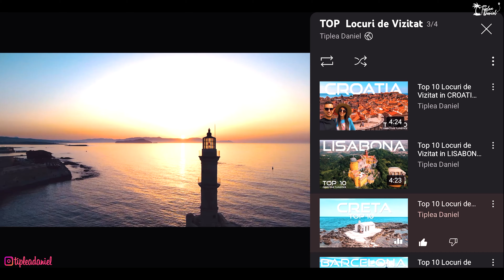Top 10 Plaje si Locatii din zona ALGARVE - PORTUGALIA Ghid de Obiective Turistice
Am creat o lista cu 10 Plaje si Obiective Turistice din  ALGARVE - PORTUGALIA. Cele mai frumoase locatii pe care trebuie sa le vezi, un ghid cu Obiective Turistice importante.

In acest videoclip iti arat unele dintre cele mai frumoase plaje si locuri de vizitat din zona ALGARVE - PORTUGALIA. Un top 10  plaje si atractii turistice pe care trebuie sa le vezi cu ochii tai.
Portugalia este o tara foarte frumoasa si mereu surprinzatoare, un mix care nu te lasa sa te plictisesti, iar plajele sunt fermecatoare.

     Locuri :
0:00 Top 10 Locatii si Plaje din zona ALGARVE
0:29 Plaja Beliche
0:52 Ponte de Piedado
1:17 Plaja Camilo
1:29 Podul Roman din Lagos
1:47 Plaja Falézia
2:11 Plaja Paradise (Praia das Fontainhas)
2:27 Peștera Benajil
2:47 Plaja Sao Rafael
3:01 Plaja Tres Irmaos
3:19 Plaja Marinha